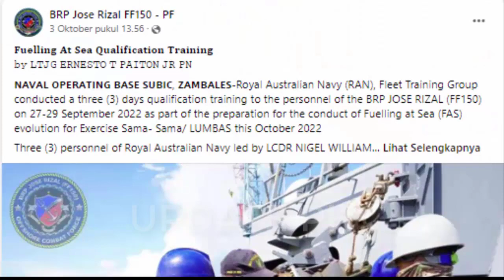Great News : BRP Jose Rizal Crew Passes Fuelling at Sea Qualifications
𝗡𝗔𝗩𝗔𝗟 𝗢𝗣𝗘𝗥𝗔𝗧𝗜𝗡𝗚 𝗕𝗔𝗦𝗘 𝗦𝗨𝗕𝗜𝗖, 𝗭𝗔𝗠𝗕𝗔𝗟𝗘𝗦-Royal Australian Navy (RAN), Fleet Training Group conducted a three (3) days qualification training to the personnel of the BRP JOSE RIZAL (FF150) on 27-29 September 2022 as part of the preparation for the conduct of Fuelling at Sea (FAS) evolution for Exercise Sama- Sama/ LUMBAS this October 2022
Three (3) personnel of Royal Australian Navy led by LCDR NIGEL WILLIAMS RAN conducted series of lectures and actual drills on the first two days.  On the third day, the RAN Sea Training team conducted an assessment on the actual performance of FF150 personnel with satisfactory result.
Passing the RAN FAS Qualification is another milestone to the personnel of BRP Jose Rizal FF150 as they continue to gain more capability for the Philippine Navy.